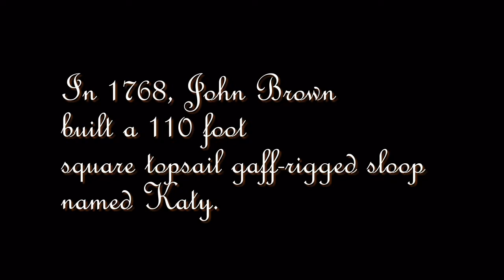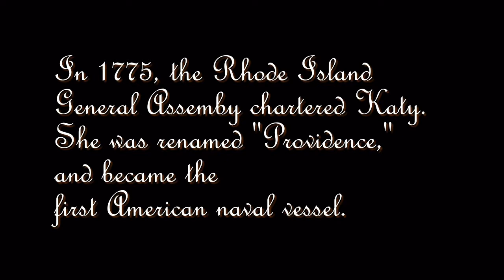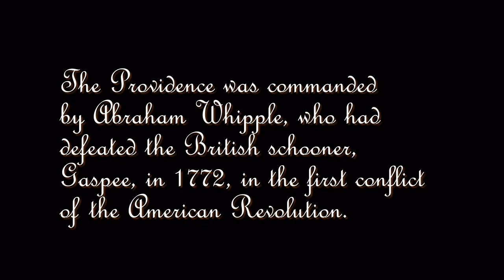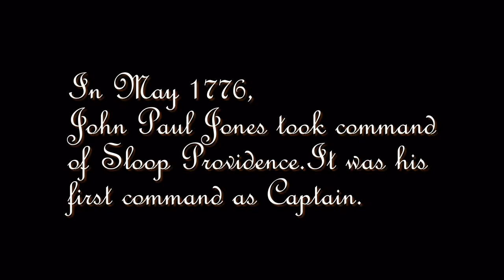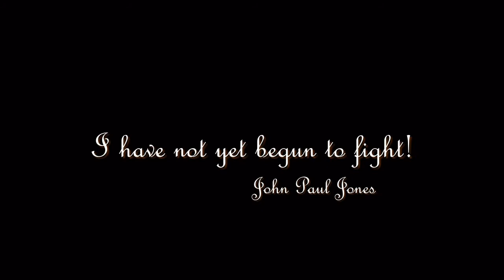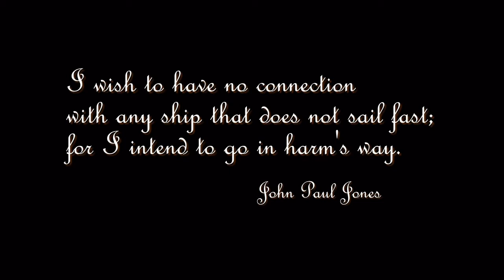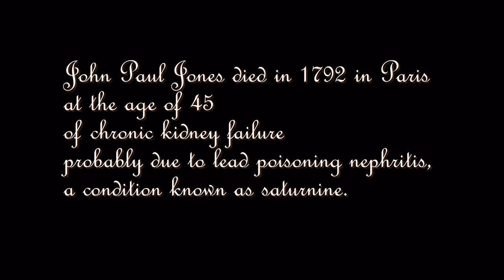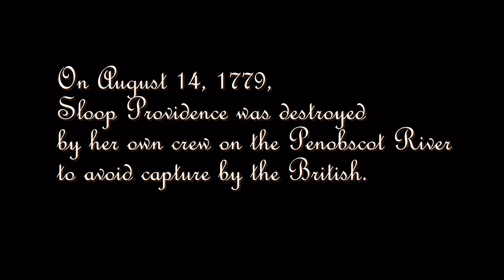Sloop Providence slideshow HD 720p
Select 720p for HD quality version of Sloop Providence slideshow April 16, 2010